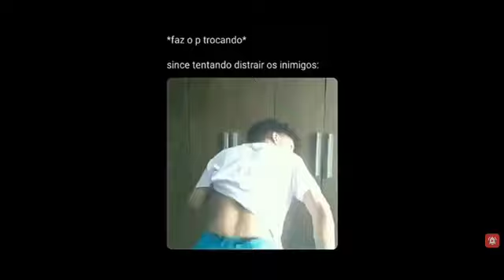SINCE DANÇANDO ATE O CHÃO 🔥